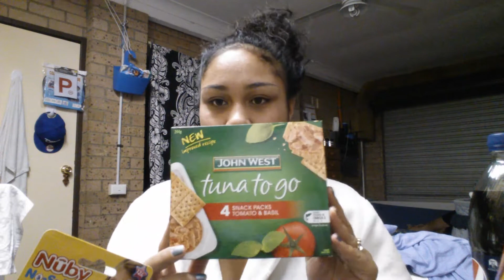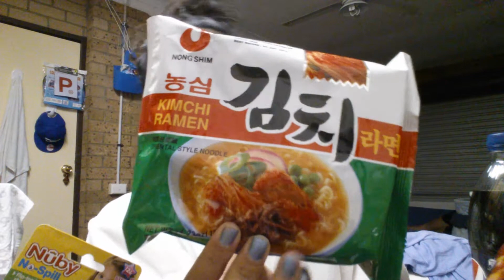SYD * Haul 23 *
Kmart & Coles in Campbelltown Mall